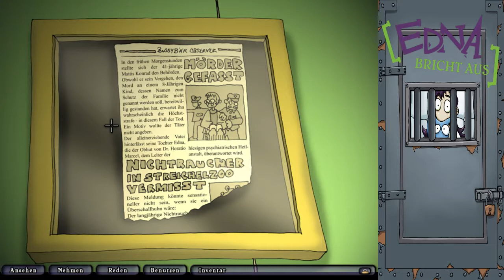Lets Play Edna bricht aus #05 - Dr. Marcels Büro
Zwar sind wir aus der Zelle entkommen, jedoch machen wir ein paar beunruhigende Entdeckungen